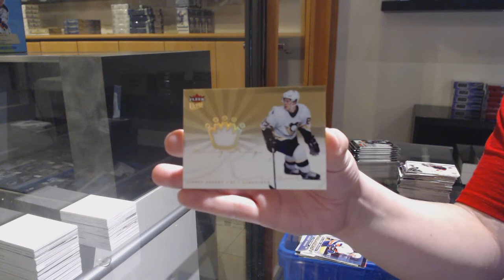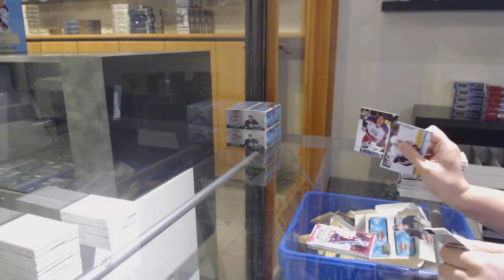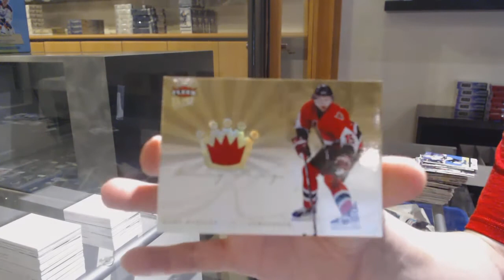05-06 Upper Deck Fleer Ultra Hockey 3 Box Break - C&C GB #12,236